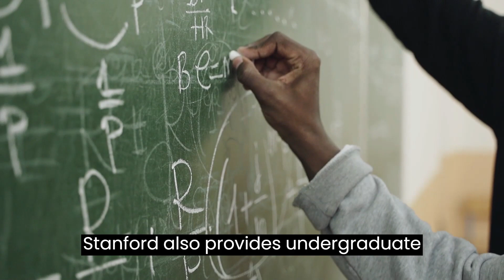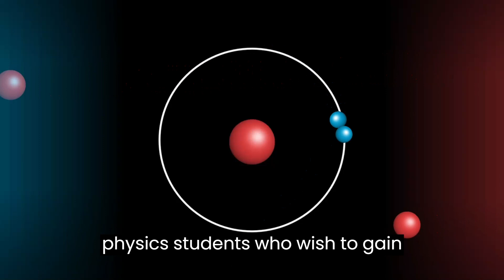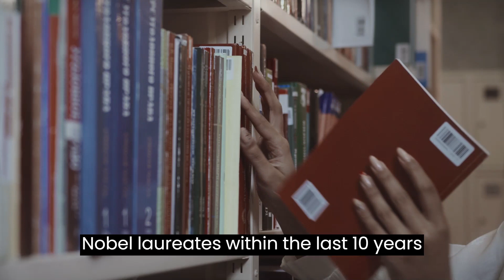Top 10 Physics University in USA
If you're looking for the best physics university in the USA, then look no further! In this video, we're sharing our list of the top 10 physics universities in America.

From prestigious schools like Harvard and Yale to lesser-known universities, we've got you covered. Our top 10 physics university list is based on the quality of the physics program, the quality of the faculty, and the calibre of the students. So if you're looking for the best physics university in the USA, be sure to check out our list!